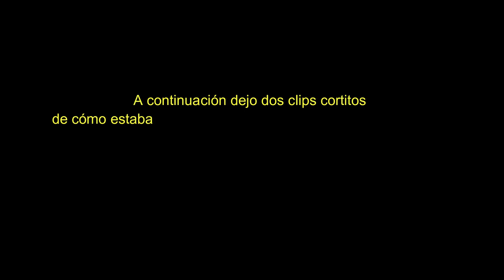UN DIA DE PLAYA EN ASCEA - Neri Cosentino Vlogs